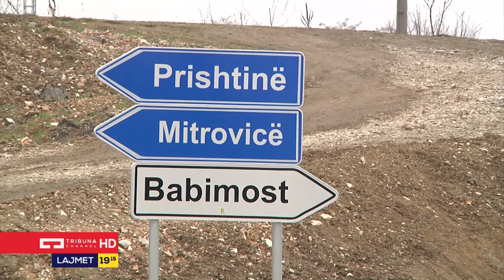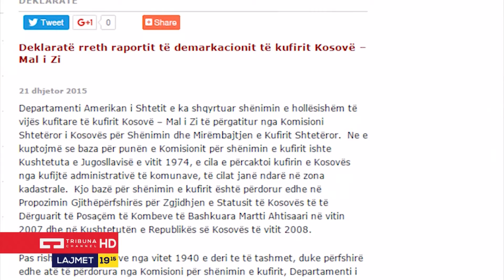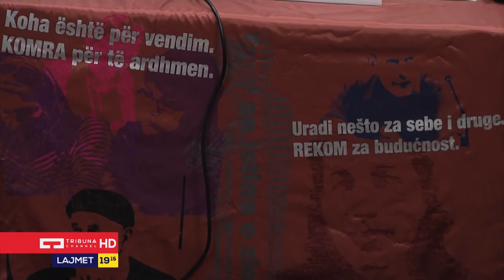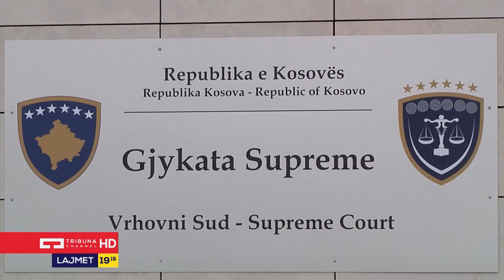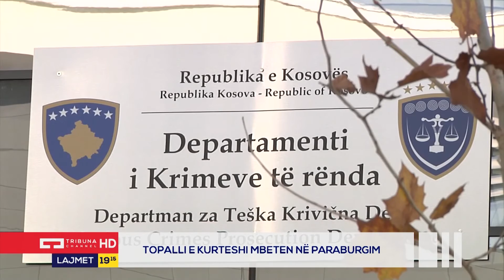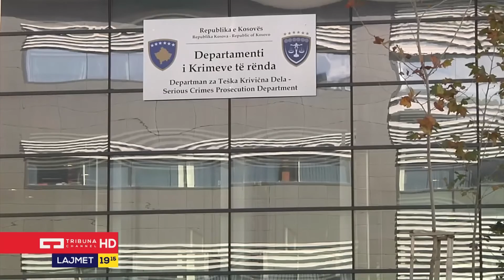Lajmet Qëndrore 21 12 2015